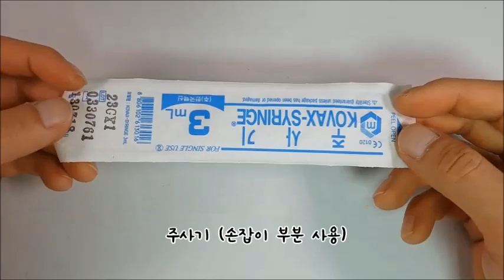[DIY Miniature Wanna one Light Stick] 미니어쳐 워너원 응원봉 만들기[너블봉만들기]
안녕하세요. 유나콩 이예요.
인기아이돌 돌하우스를 만들면서 응원봉도 만들었는데요.
응원봉 만드는 법을 궁금하시는 분들이 많았습니다.
그래서 인기아이돌 응원봉 만들기 영상을 올려요.
1탄은 워너원 응원봉 만들기 부터 시작 합니다.
너블봉 만들기 영상 보러 가실까요??

꾹꾹~~부탁드립니다. 감사합니다~~~^^